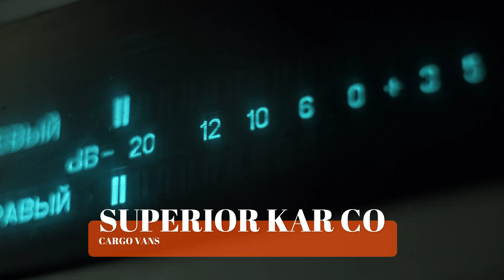Commercial Cargo Vans 2015 Ram ProMaster City Tradesman 4D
2015 Ram ProMaster City Tradesman 4D rampromaster superiorkarco cargovans Stock# 3575 Superior Kar Company Financing available, apply
Visit us 12505 Vanowen St. North Hollywood CA 91605.  Featuring Melancholy_216  New Single Please check it out. Ghoulface  Awesome music, new music releases.
Because you deserve Superior, we are superior for you! SUBODEGADECARGOVANSYTROCAS.SUPERIORKARCOSUBODEGADECARGOVANS cargovansuperiorkar superiorkarcotacoma superiorkarcoford fordtransitensuperiorkarco NISSANTITANENSUPERIORKARCO TROCASNISSANTITANENSUPERIORKARCO👨‍🌾 deliverycargo constructioncargovan cargoshipping cargo fordtransitsuperiorkarco subodegadecargovansytrocas fordeenseriessuperiorkarco trocasnissantitanensuperiorkarco trocasnissantitanensuperiorkarco.
WE SPECIALIZE IN CARGO VANS AND TRUCKS, LOCATED IN THE HEART OF NORTH HOLLYWOOD CA.
With proud 30 years of experience, Superior Kar Co. has been a driving force for the working community of North Hollywood and The San Fernando Valley, by offering the Cargo Van and or Work Truck That You Are lookin for . The mastermind behind the scenes, Mr. R.T., works diligently in bringing the absolute best vehicles to the lot. Our finance department best known as: MR. CREDIT has spent 30 years helping those in the community start, fix, and establish their credit without hassle. First time buyers, bad credit or Repos... does not matter, here Mr. Credit will help you obtain the vehicle of your needs.